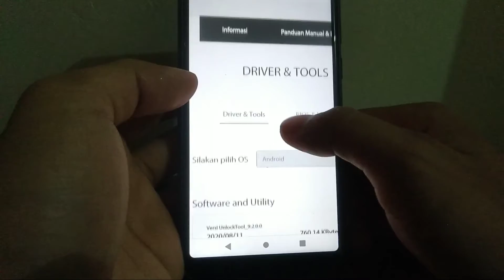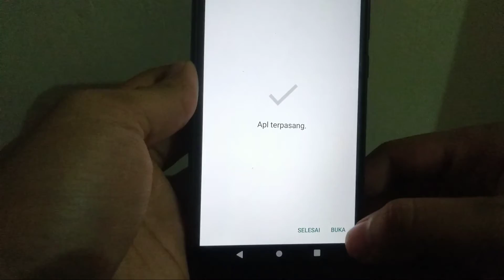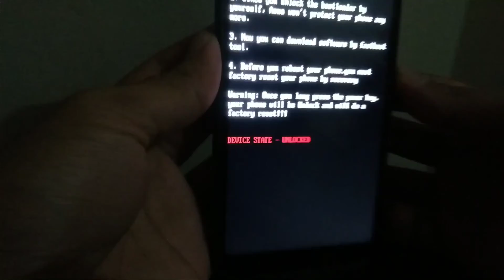cara unlock bootloader asus zenfone max pro m1 tanpa pc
Semoga videonya bisa bermanfaat guys
Dan sampai ketemu lagi di video berikitnya

MANFAAT  UNLOCK BOOTLOADER:
1. Dapat menginstall custom recovery (CWM, TWRP, CTR)
2. Bebas gonta-ganti custom ROM
3. Dapat melakukan fashing kernel
4. Bebas untuk melakukan root
5. Dapat melakukan overclock CPU
6. Menambah pengalaman dan pengetahuan tentang  smartphone android

RESIKO UNLOCK BOOTLOADER:
1. Garansi hilang/hangus
2. Keamanan  menjadi berkurang
3. Bootloop
4. Hard brick
5. Mati total